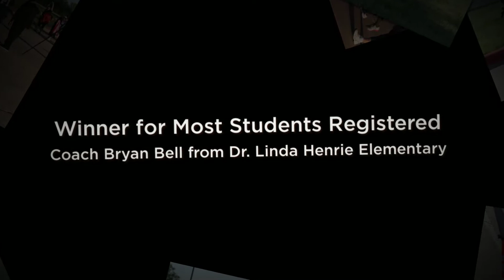2016 Hero Run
Enjoy a video recap of Hero Run!